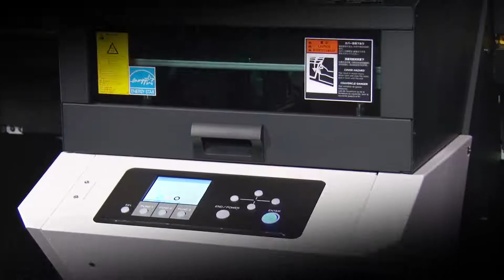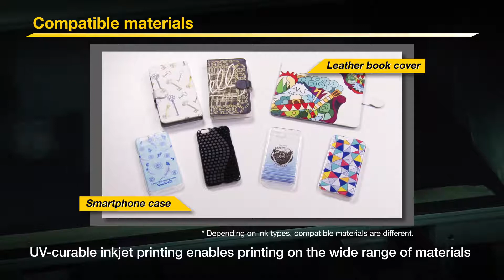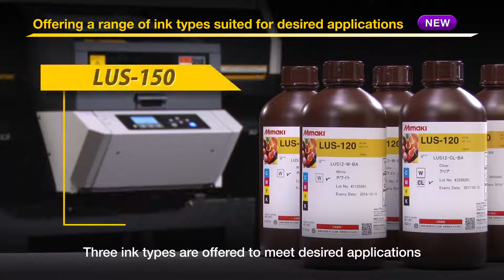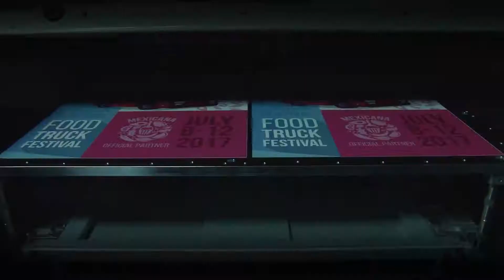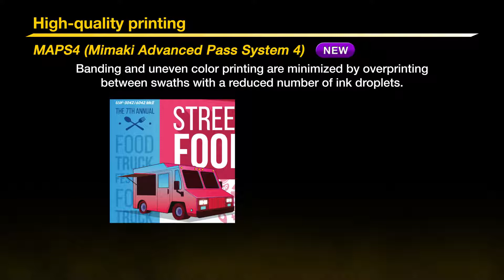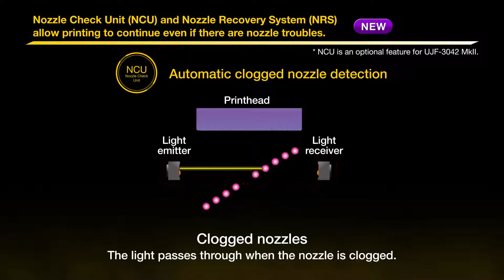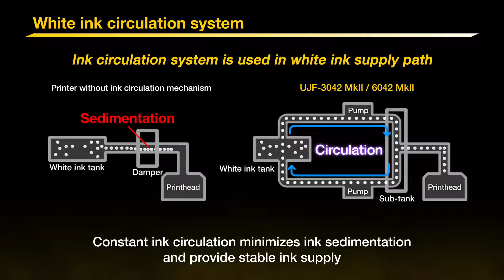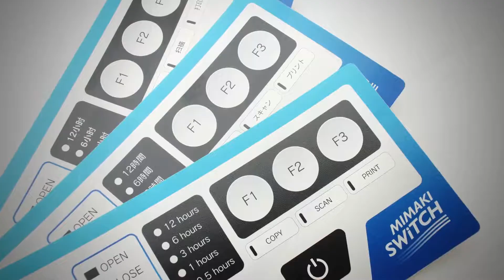MIMAKI UJF 3042/6042 MkII :: Para Chile exclusivamente en IMAGEX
La nueva generación de impresoras UJF MkII impulsa la productividad y la rentabilidad de los estudios de diseño e impresores, materializando piezas promocionales y prototipos, incrementando su velocidad hasta un 20% sobre los modelos predecesores.
Las UJF MkII son capaces de aplicar una capa de imprimante, tinta blanca, colores de cuatricromía y barniz transparente en una sola operación, muy eficaz para producir impresos con gran valor añadido sin descalces.